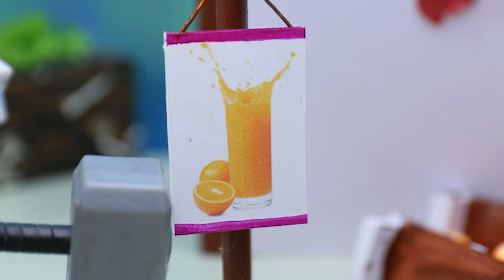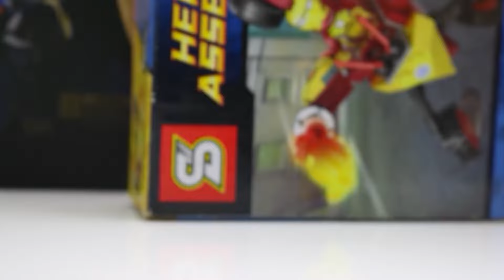Tổng Hợp Ôtô ĐồChơi Biến Hình Robot BUMBLEBEE - Hoạt Hình Funny Xe Tải Cần Cẩu Xe Ủi Máy Bay Cứu Hỏa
Cảm ơn các bạn đã đón xem video của chúng tôi !!!

Vui lòng đóng video này nếu bạn dưới 13 tuổi!
Hãy để lại bình luận bất kì để đóng góp nhé. Chúng tôi sẽ lắng nghe.